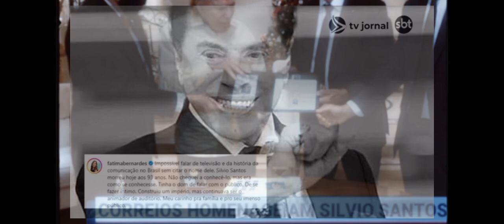Sílvio Santos homenagem a morte do maior apresentador interlocutor do Brasil. 🤵📻📻🤵🎤🎤🎤🎤🗣️🗣️😁😁🇧🇷🇧🇷.